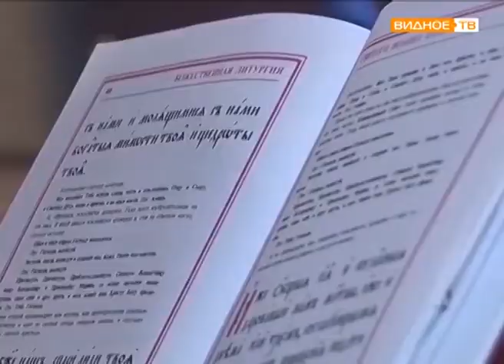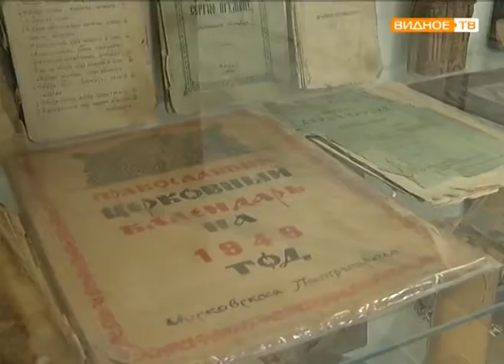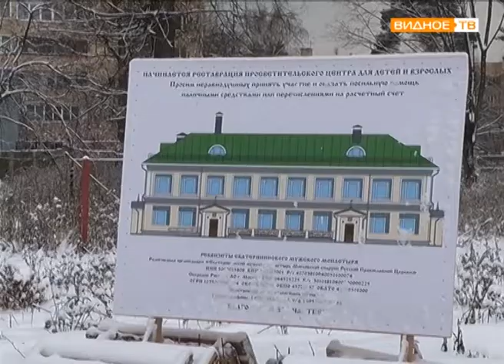Екатерининская пустынь отметила 25 лет возрождения монашеской жизни